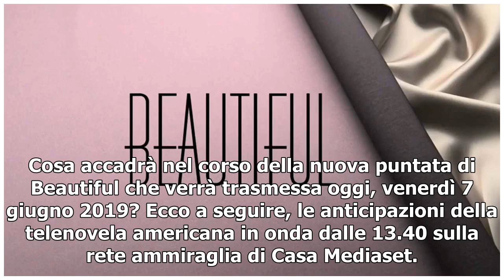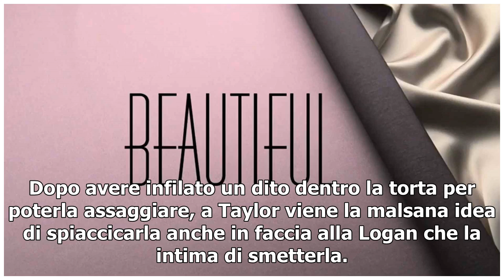Beautiful/ Anticipazioni: torte in faccia per Brooke e Taylor (7 giugno)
Cosa accadrà nel corso della nuova puntata di Beautiful che verrà trasmessa oggi, venerdì 7 giugno 2019? Ecco a seguire, le anticipazioni della telenovela americana in onda dalle 13.40 sulla rete ammiraglia di Casa Mediaset. Brooke e Taylor non si arrendono ed anzi, daranno letteralmente il peggio d...